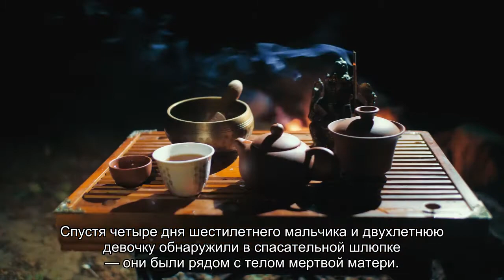Пережившая кораблекрушение женщина четыре дня кормила грудью детей и умерла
Пережившая кораблекрушение туристка с двумя детьми выживала четыре дня в открытом море и умерла. Происшествие произошло 3 сентября, однако о всех подробностях стало известно только сейчас. Восемь пассажиров, в том числе Мэрили Чакон (Mariely Chacon) и ее семья, двое детей и муж, отправились в круиз.